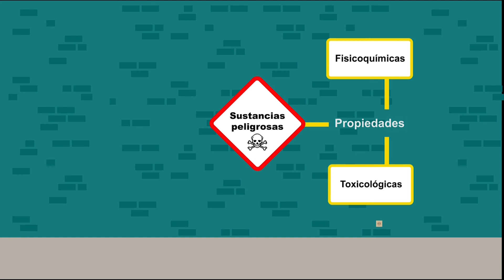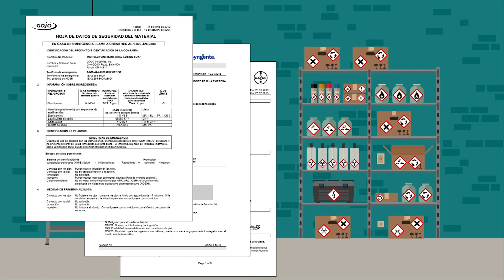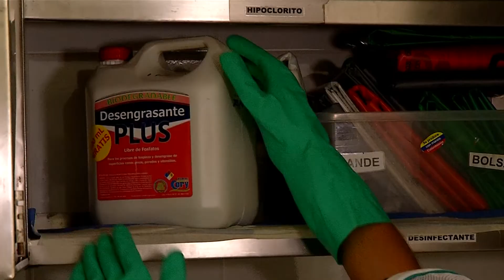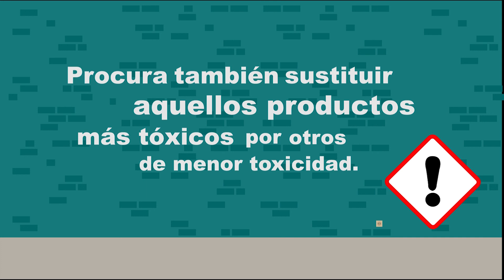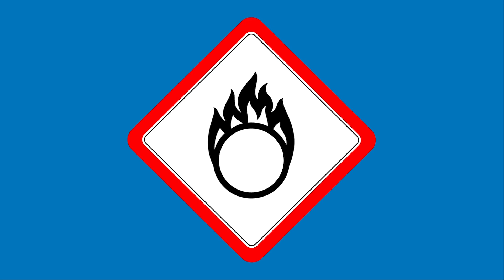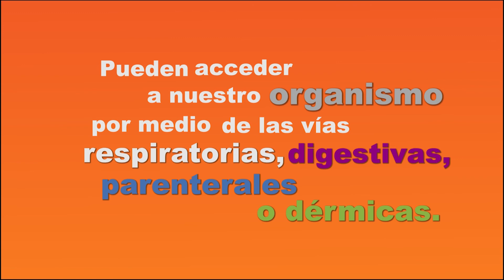Gestión de sustancias químicas en la Organización VID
Programa Gestión de Sustancias Químicas con Riesgo para la Naturaleza  - GESQUIRÍN Organización VID